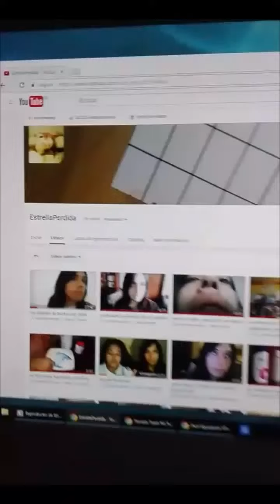historia de instagram/ instagram story 2017